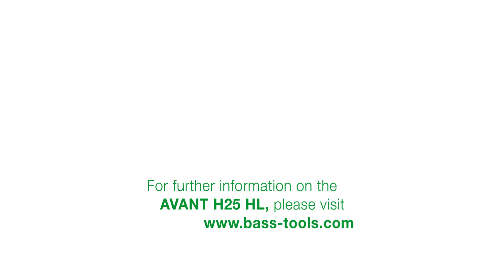Meet the AVANT H25 HL from BASS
The blind hole tap for process-safe series production on automatic lathes.